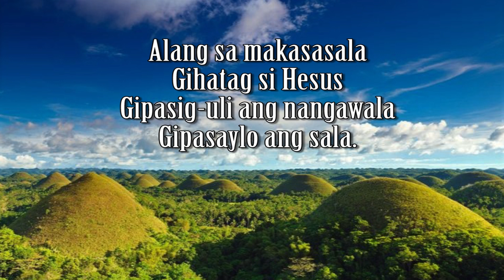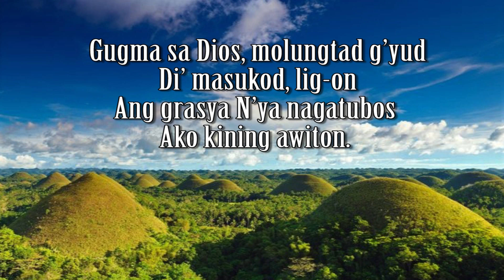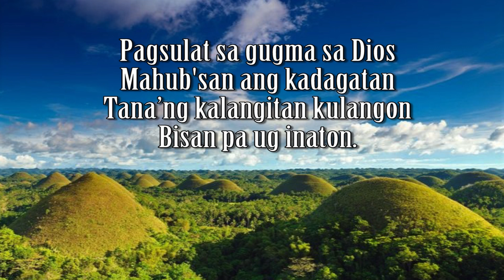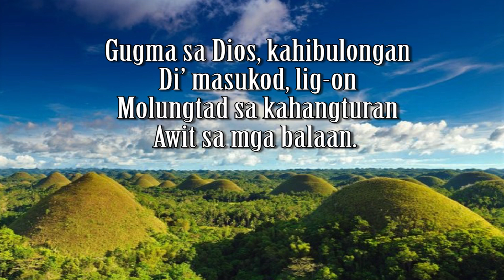THE LOVE OF GOD Hymn (Cebuano) with lyrics - Jundy Tandog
THE LOVE OF GOD is one of my favorite hymns. I like the way how the song writer described God's love in the lines of this beautiful song.

I will send the accompaniment to those who will request for it.